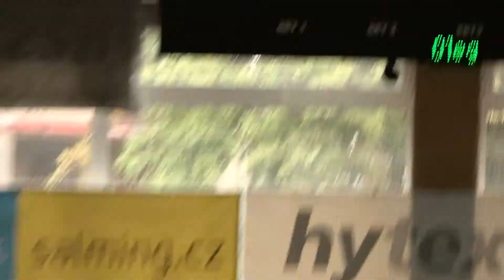FBC Přerov vs Sokoli Pardubice, utkání o třetí místo B10 - Junior Sokol Cup 19.9.2021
Elévové - Playoff o 3. místo